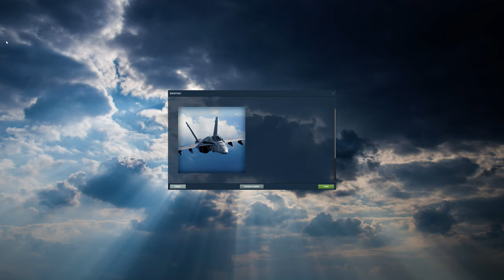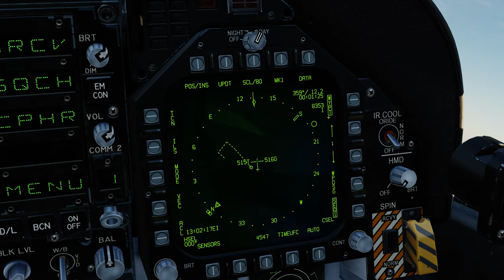DCS:F/A-18C Hornet_ADF_Ciro S./PT-BR_VÍDEO 1336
Link dos GUIAS DE CHUCK-DCS.